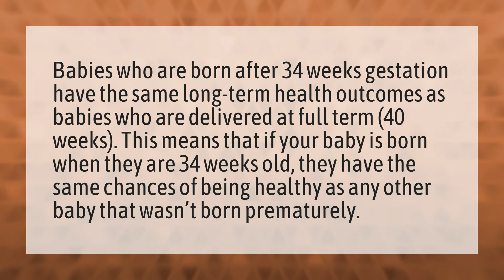Is delivering at 34 weeks Safe?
White Discharge Pregnancy • Is delivering at 34 weeks Safe?